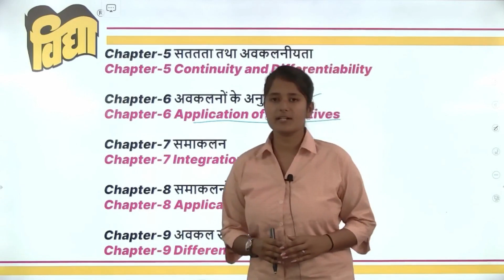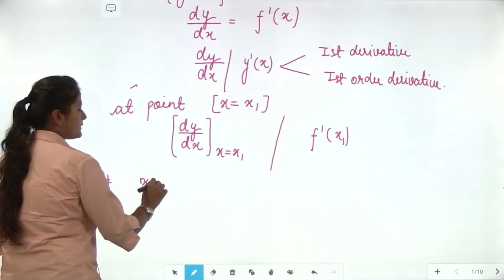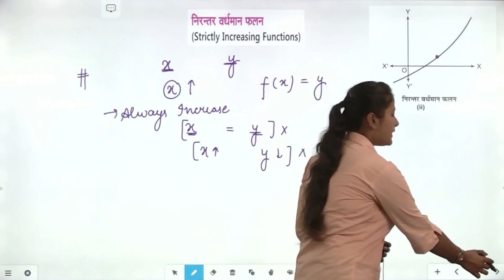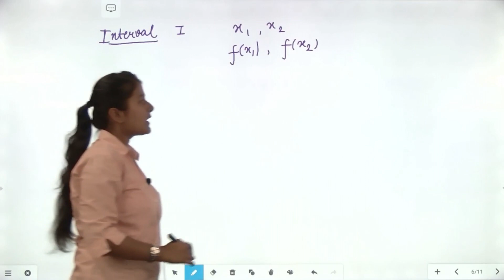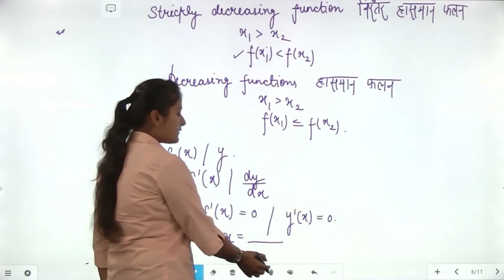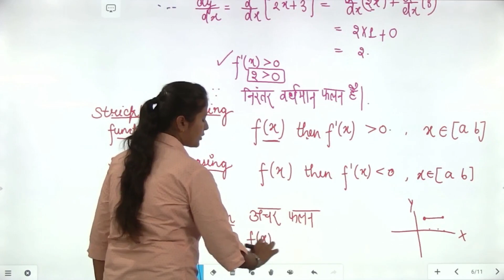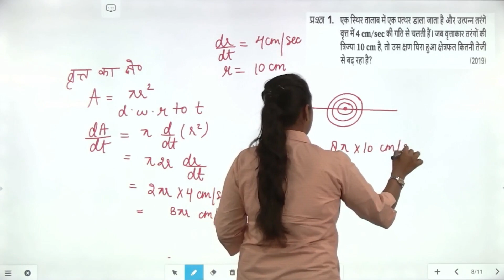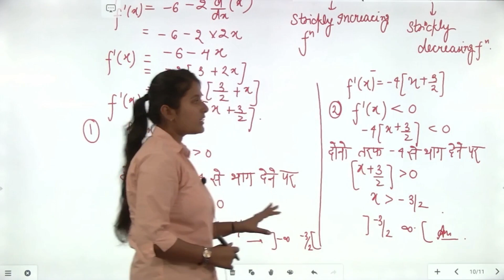गणित 12 | Chapter-6 | Unit-3 | Application of Derivatives | अवकलज के अनुप्रयोग (Part-1)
गणित 12th Class | Maths | अवकलज के अनुप्रयोग | Application of Derivatives | Free Classes | Hindi Medium | English Medium

Chapter-6 | Unit-3 | अवकलज के अनुप्रयोग | Application of Derivatives

In this Class, your Maths Teacher Aayushi Mam covers important questions and concepts for UP Board Exam.